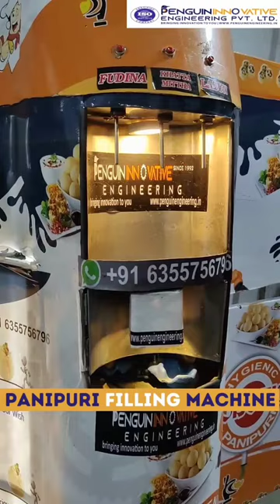Panipuri ATM machine ❤🥰😍 trendingvedio startupindia 🥰🥰🥰